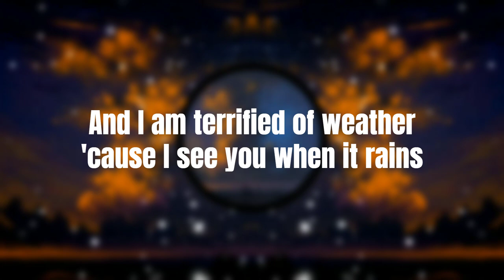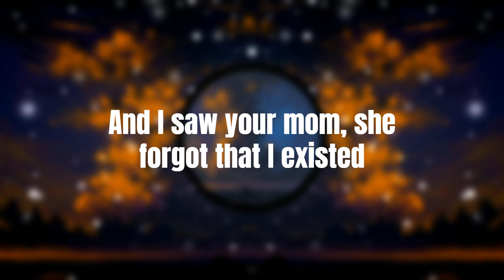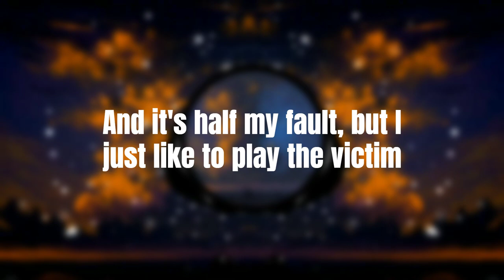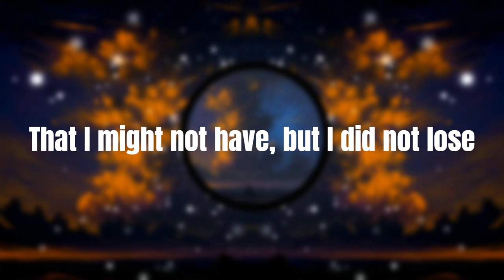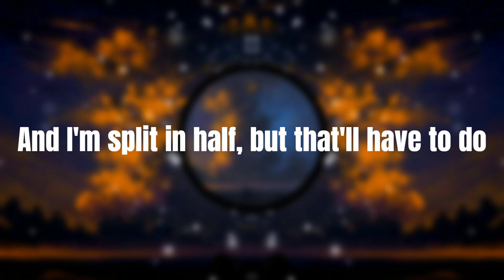Noah Kahan - Stick Season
🎧 Lyrics: Noah Kahan - Stick Season

You must have had yourself a change of heart like
Halfway through the drive